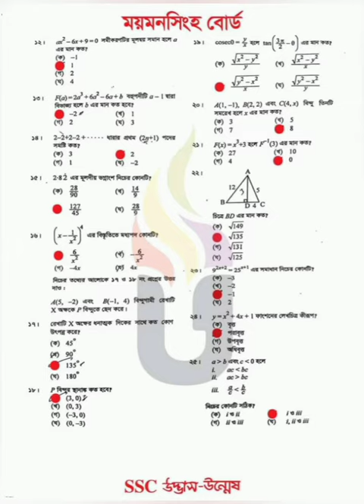SSC 2024 Higher Math MCQ Solution of Mymensingh Board সেট : গ।100% Correct MCQ Solution.